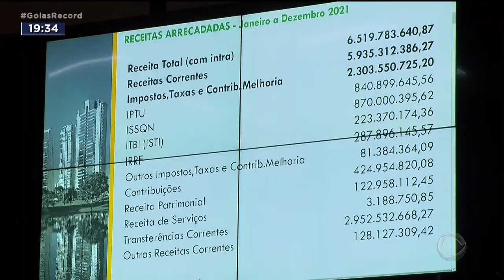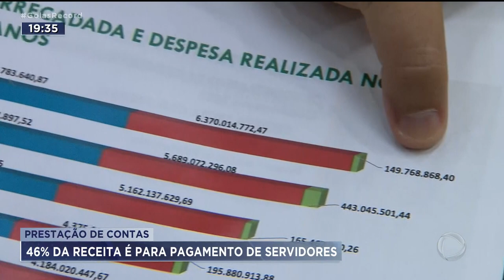PRESTAÇÃO DE CONTAS 46% DA RECEITA É PARA PAGAMENTO DE SERVIDORES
O PREFEITO DE GOIÂNIA PRESTOU CONTAS HOJE À CAMARA MUNICIPAL DOS PRIMEIROS QUATRO MESES DE 2021. DURANTE O DISCURSO, ROGÉRIO CRUZ RESSALTOU OS INVESTIMENTOS NAS ÁREAS DE SAÚDE E EDUCAÇÃO. E REVELOU QUE QUASE METADE DA RECEITA É PARA PAGAMENTO DOS SERVIDORES MUNICIPAIS.